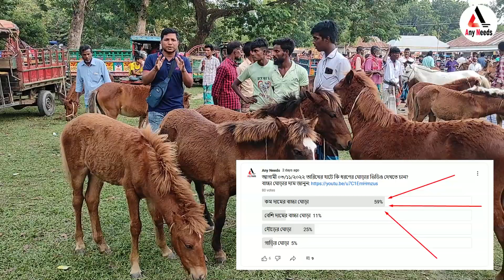দাম শুনেই অবাক || শেরপুরের ব্যাপারি কত দামে বিক্রি করছে বাচ্চা ঘোড়া দাম - তুলসিপুর ঘোড়ার হাট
যেকোন প্রয়োজনে Any Needs টিম থাকবে আপনার পাশেে

ঘোড়ার হাট,
ঘোড়ার হাট ২০২২,
ঘোড়ার হাট বাংলাদেশ,
ঘোড়া দৌড় প্রতিযোগিতা,
ঘোড়ার বাচ্চা, gora, ghoda,
ঘোড়ার দাম কত,
ঘোড়ার মেলা ২০২২, horse videos, horse Sound,
ঘোড়ার দাম,
ঘোড়ার বাজার,
ঘোড়া,
ঘোড়ার হাট,
ঘোড়ার হাট ২০২২,
ঘোড়া,
ঘোড়ার দাম,
ঘোড়ার বাজার,
ghoda door,
ghoda ghoda,
তুলসিপুর ঘোড়ার হাট,
horse horse horse,
বানরের বাচ্চা কোথায় কিনতে পাওয়া যায়,